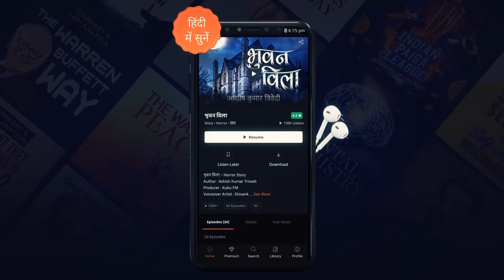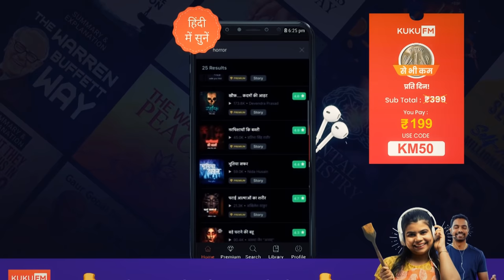Haunted Villa | भूत बंगला | Hindi Horror Stories | Khooni Monday E143🔥🔥🔥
Aishwarya and Uday buy a huge villa, their dream house but they didn't know the dark secret that was hidden inside it!